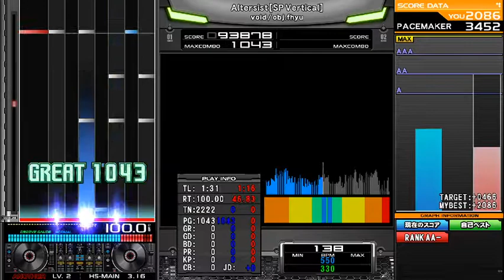Altersist [SP Vertical]